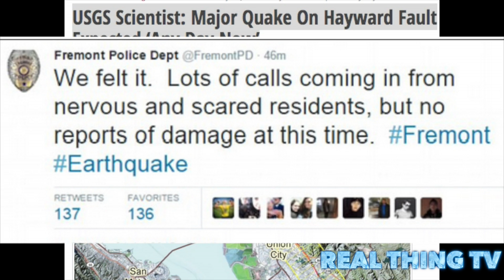USGS Scientist: Major Quake On Hayward Fault Expected ‘Any Day Now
he fault that produced a 4.0-magnitude earthquake in Fremont early Tuesday morning is expected to produce a major earthquake “any day now” and Bay Area residents should be prepared, a U.S. Geological Survey scientist said.
The 2:41 a.m. earthquake on the border of Fremont and Union City occurred on the Hayward Fault at a depth of 5 miles. The epicenter was at a spot just north of the intersection of Niles Canyon Road and Mission Boulevard.
The quake caused some BART delays early Tuesday while work crews checked the tracks, but appears to have caused no major damage. At least 13 smaller quakes or aftershocks had been reported near the same location as of 6:42 a.m., the largest of which was a 2.7-magnitude at 2:56 a.m.
MORE: 8 Tweets Show How Much (And Little) The Bay Area Felt 4.0 Earthquake
While damage from the quake was minimal, scientists warn that a much larger one is expected on the Hayward Fault, which extends from San Pablo Bay in the north to Fremont in the south and passes through heavily populated areas including Berkeley, Oakland, Hayward and Fremont.
The last big earthquake on the fault, estimated to have a 6.8-magnitude, occurred in 1868, according to the USGS.
It killed about 30 people and caused extensive property damage in the Bay Area, particularly in the city of Hayward, from which the fault derives its name. Until the larger 1906 earthquake, it was widely referred to as the “Great San Francisco Earthquake.”
“The population is now 100 times bigger in the East Bay, so we have many more people that will be impacted,” said Tom Brocher, a research geophysicist with the USGS.